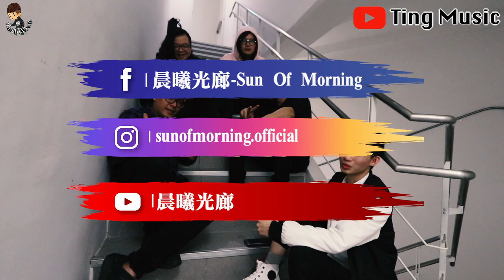晨曦光廊 x Ting Music - 唱片製作秘密大公開 ! 晨曦光廊告訴你 Ft.晨曦光廊Sun Of Morning【專訪】【音你而在 Ep21】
睽違三年，繼 晨曦光廊出的遺失的人間童語上集
終於推出下集啦
以往大家對他們的印象可能是後搖團
但是這張又有新的突破挑戰
在專訪除了分享製作EP的祕密大公開之外
也分享了一路走來的感想及接下來樂團的想法走向
一起來看看走過十幾年的 晨曦光廊